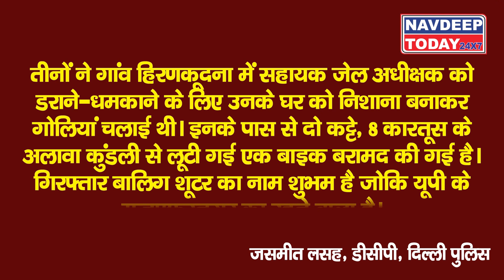Gangster Tillu Tajpuria के तीन बदमाश Encounter के बाद गिरफ्तार।। Navdeep Today